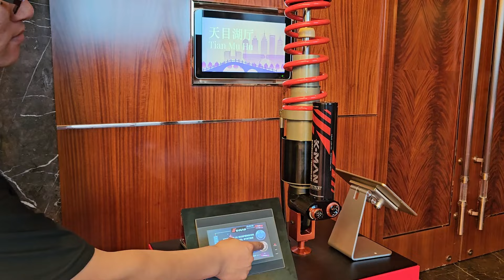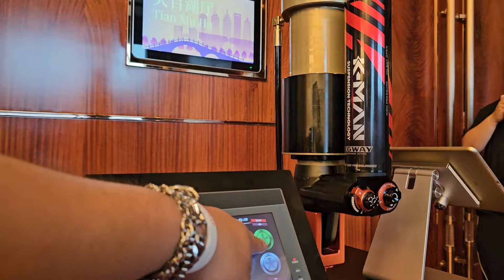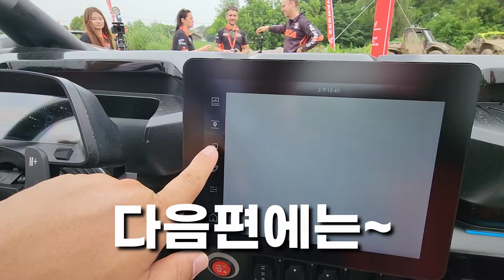ATV UTV 신상 중국가서 직접 보고왔습니다 AT10 스날러 하이브리드 슈퍼 빌런 UT6 퍼글맨 진정 세계 가성비 사륜바이크 오토바이 세그웨이 파워스포츠 코리아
"쿠팡 파트너스 활동의 일환으로 일정의 수수료를 제공 받습니다"
알리익스프레스 한국어

세그웨이코리아  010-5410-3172 이정태 실장 주소: 서울특별시 영등포구 도신로 142

ATV UTV 신상 중국 본사에 가서 직접 보고왔습니다
1000cc 동급 최강 AT10 스날러
하이브리드 슈퍼 빌런!
가성비 UT6 퍼글맨
진정 세계 가성비 사륜바이크 오토바이

5도2촌 생활에 꼭 필요한
사발이 전용 제설, 제초장비 출시!